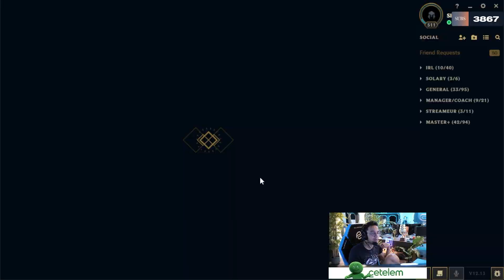NOUVEAU BUILD AVEC DIANA, DE QUOI OPTIMISER VOS RANKEDS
Mon set up perso :▼

Si vous avez des retours à faire, allez directement dans les commentaires ou sur Twitter/Instagram en DM.